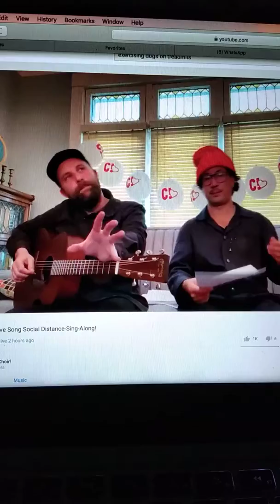Sister Golden hair surprise sing a long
Corona Corner Tel Aviv